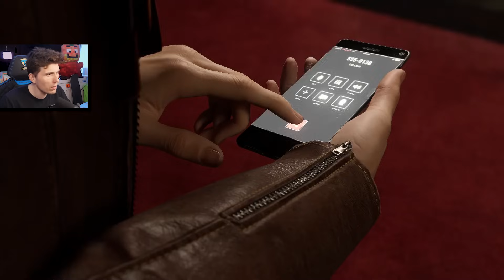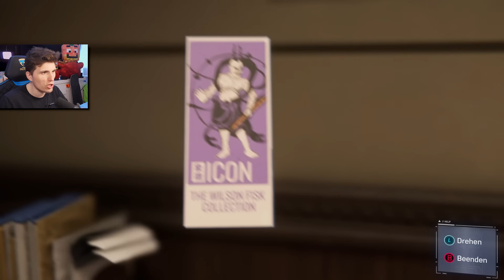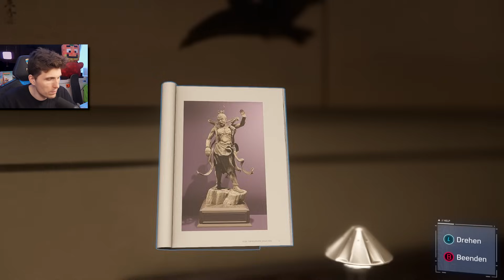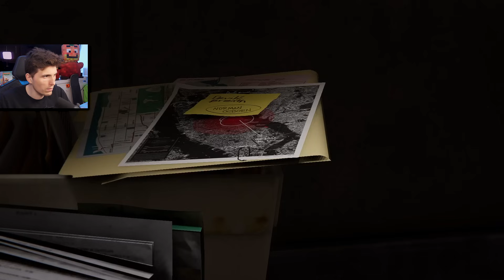Spiderman ist VERLIEBT! | Spiderman Remastered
Endlich geht es weiter mit Spiderman Remastered.